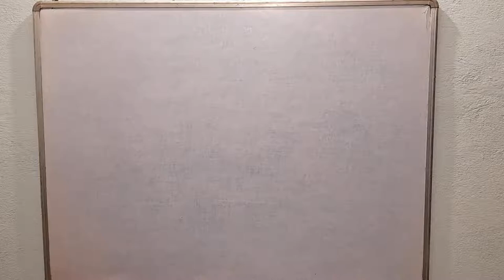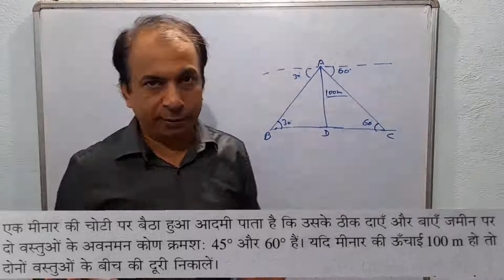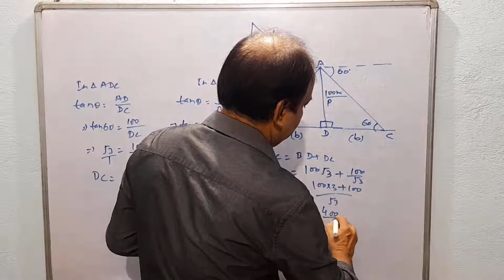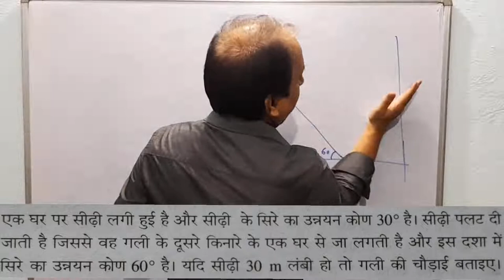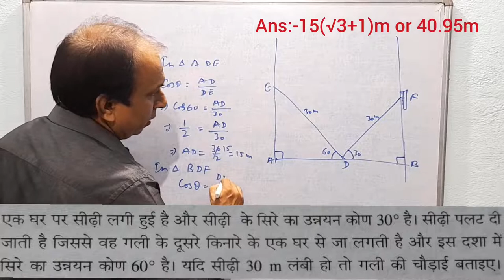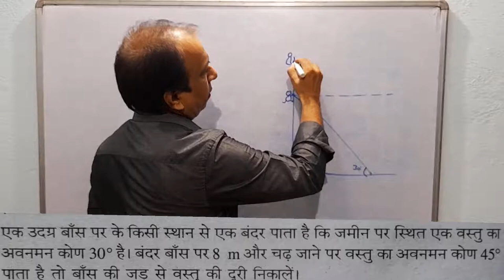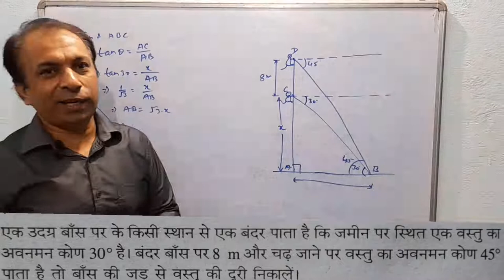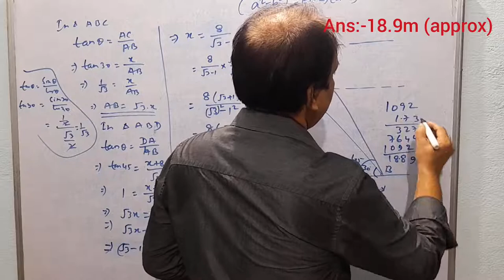Height and Distance Part 2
Time and Distance, ऊंचाई और दूरी
This video is going to help you the basic concept of trigonometry its ratio and implications about height and distance. If you practice well , definitely you will very good knowledge about it.
The more you read the more you grow.
Practice jaroor kijiye.